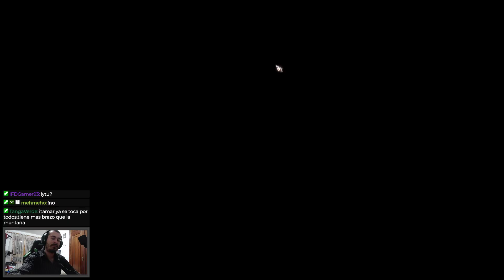Endgame: Campeón de Stormfall con mi maga de dolencias - Wolcen: lords of mayhem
¡Saludos, amante de los gallumbos! Hoy traigo el primer directo tras llegar al endgame llamado "campeón de Stormfall". Estoy jugando un mago de dolencias llevándolo a melee.

¿Te ha gustado el vídeo? ¡Házmelo saber! Déjame un dedo erecto y un comentario con tu opinión y/o sugerencias. Muchas gracias.